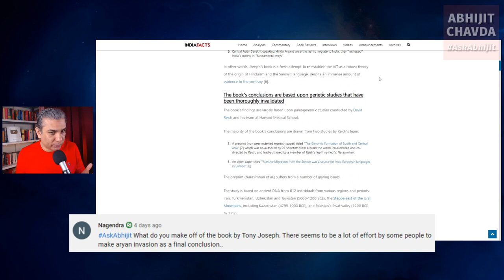Tony Joseph's Book: Good, Bad Or Ugly? | Abhijit Chavda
AskAbhijit Episode 43, Question 9